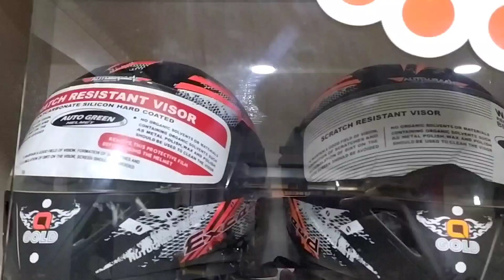new helmet only for you designing super duper cool new helmet review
new helmet only for you designing super duper cool